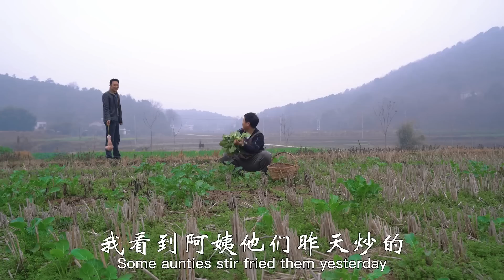一整隻豬肚，二弟做“豬肚雞”，滿滿一鍋湯鮮濃白，爽口彈牙！ ｜Mukbang【鐵鍋視頻】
豬肚雞湯這樣做實在太香了，湯汁奶白有訣竅，肉香嫩爽口，無腥味

專注美食系列短視頻，有酒有料有溫度
大家好，這裡是鐵鍋視頻官方頻道
作為一名廚子+吃貨，我始終熱衷於美食，我的美食可能跟別人不太一樣。
我熱衷於粗獷豪爽的吃法，不知道你們是不是也一樣。

每天更新呦！ "在影片製作中，我們特別關注了食材的獲取，以確保它們不涉及任何形式的動物虐待。"